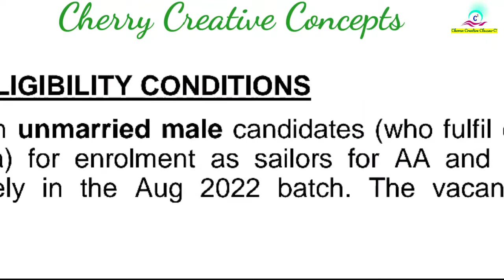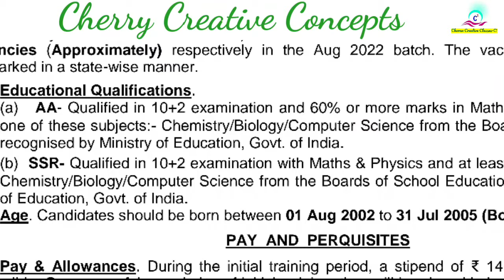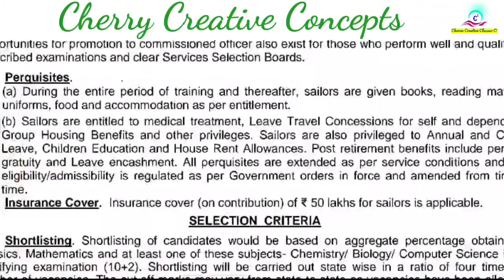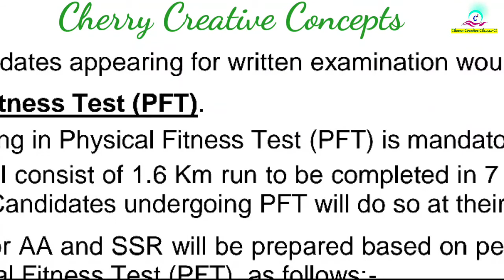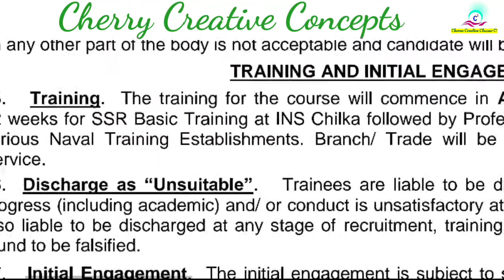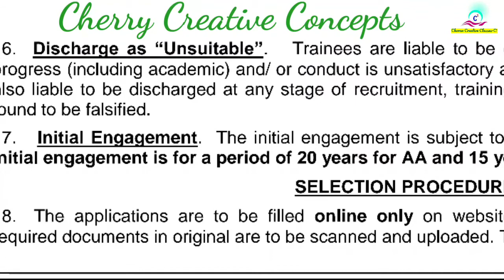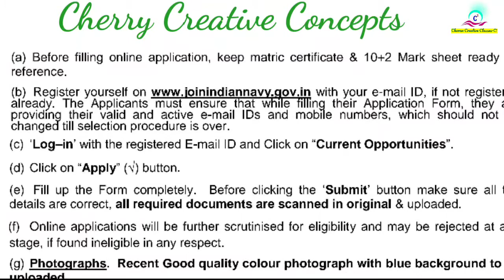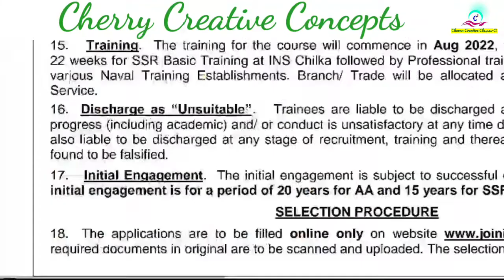Indian Navy jobs | sailor jobs | 2500 vacancies | 50000 salary | click for full details in telugu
previous papers...